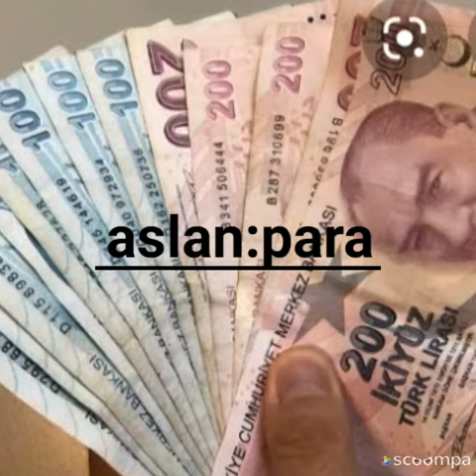BURÇLARIN EN SEVDİĞİ ŞEYLER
‎Nisanilince kişisinden video